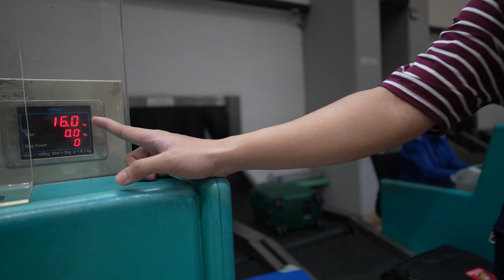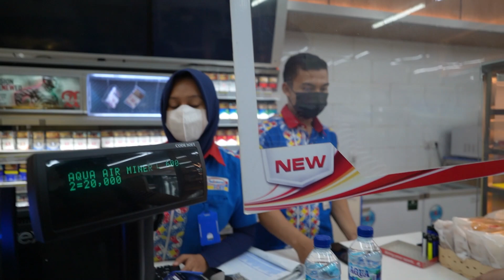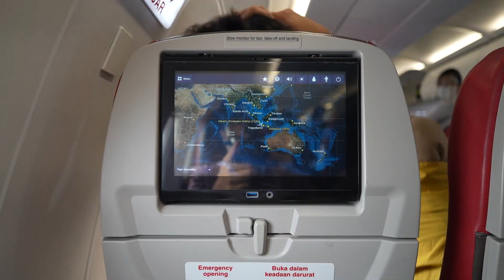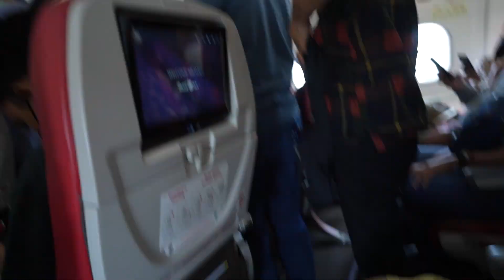PASUTRI AKHIRNYA JALAN2 |DAY 1 Part 1| DOS (DAILY OF SKLUKUP)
Hallo semua, terimakasih yang udah nonton perjalanan jalan2 kita, semoga suka dengan video nyaa. enjoooyy
jangan lupa subrek gesss biar kita semangat bikin konten terus.